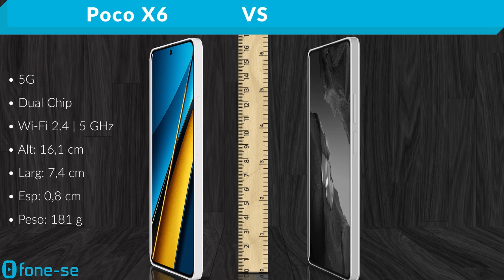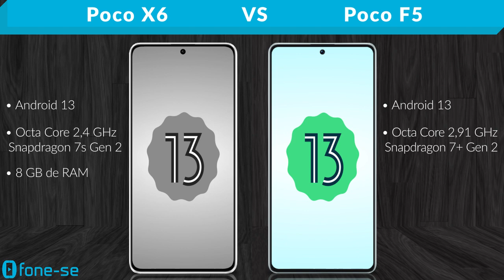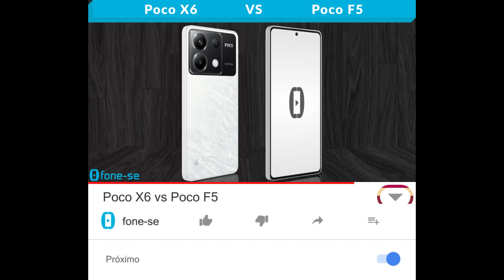Poco X6 vs Poco F5 (Comparativo & Preços)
Poco X6 normal vs Poco F5 normal, ambos 5G. Confira a ficha técnica do Xiaomi Poco X6 e do Xiaomi Poco F5, uma comparação de tamanho exclusiva (3D), e muito mais.

Links para comprar:

(Poco X6)

(Poco F5)

Pergunta:
De 0 a 10, que nota você dá pro design do Poco X6 5G e do Poco F5 5G?